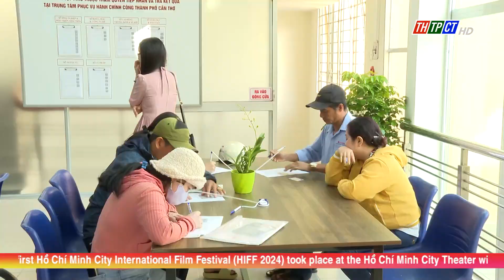The emulation in administrative procedure control in 2024 launched | Cần Thơ News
Cần Thơ city People's Committee issued Plan No. 74 on launching the emulation "Implementing the control of administrative procedures, implementing the one-door stop, connected one-door mechanism, implementing administrative procedures in e-government environment" in 2024.